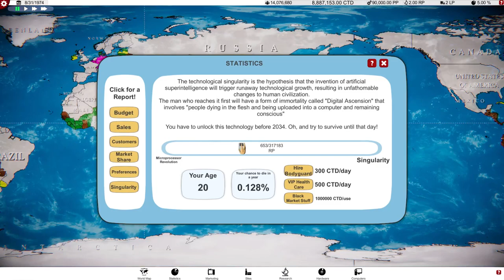Computer Tycoon - Part 1: 1974. Let's Play Computer Tycoon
Computer Tycoon is back and this time, armed with prior knowledge of the game, we return to 1974 to do things RIGHT.

We start small, in Macedonia, and do things much better, expanding our purchasing power across the globe. We also only build the necessary structures at our sites, not everything!

Another change is that we're more measured in the construction of our components; we aren't simply piling everything into them, we balance the performance with the cost. Features are our thing!

As we struggle with manufacturing capacity, we construct a second site and begin to expand there, selling to big global players like... Chad. And Nicaragua. They both LOVE computers.

Computer Tycoon is an indie business strategy game about Computer Evolution and starting your own company in the 70s. Lead the research race until 2034, create the best hardware and operating system, take care of your infrastructure and even handle your marketing. Find video game gems to promote them on your platforms, conquer the global market and became literally immortal!

Computer Tycoon is different from other building/tycoon games because it has a "grand strategy game" aspect. You will control your "computer empire" viewing a world map and managing resources.

A journey through computer history
Start your adventure in the 70s as a small business somewhere in the world. Learn more about hardware and software inventions that were the first steps to our current modern world, and get a taste of what is waiting for us in the future. Find the classic video games and help a new culture to be born.

Create computers your way!
In Computer Tycoon the decisions you make during development really matter. Take advantage of the technology, upgrade and design combinations! Does your product need more computing capacity or should you focus more on features, low price or prestige? Maybe change to portable computers or develop more easy-to-use Operating Systems? These decisions will have a major impact on the success of your company.

Expand your multinational corporation
Expand your corporation in a smart way into multiple countries, build more offices, factories, laboratories and other required facilities. Poor countries have cheaper labor, but richer countries will give you more educated engineers.

Market your computers!
Having the best product isn't enough. You must take care of people's needs or even "change their needs" using different marketing tools. Balance your budget well between development, production, marketing, and expansion.

You have only one life
We'll all die one day... but not in Computer Tycoon! You can win the game by becoming a monopoly or reaching the technological singularity if you are fast and healthy enough. Healthy? Yes, you have a small chance to die in the game, so you should regularly check your health.

The game is in an EA alpha state. It has bugs and missing/simplified features. Everything is subject to change. Please read the EA details! Also here is a brief list of what is and isn't included (yet):

Features implemented
Start a computer manufacturer company in the 70s
Design and create hardware, home computers, personal computers, portable computers and handheld computers
Rule the market of the world on a grand strategy level
Research and study the technology of the earliest models to the near future computers
Expand your industrial sites across the globe
Basic AI opponents
World Map with algorithmically generated data for increased replayability